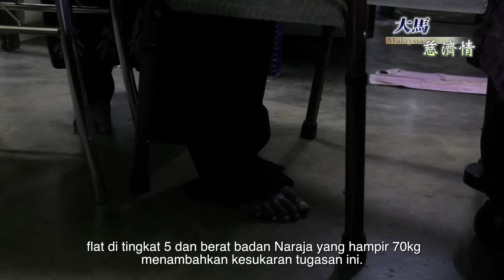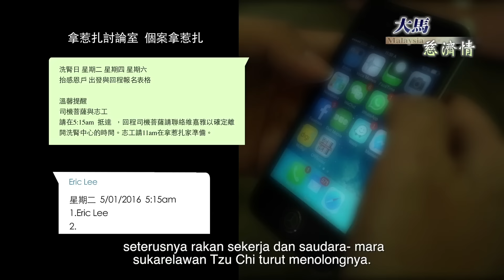手臂上的階梯 「8分鐘 馬來文版」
一把檯椅，三代更新；
一千五百人次，踏過三萬五千多級檯階。
一年半愛的堅持，手臂上的階梯為腎友拿惹札的生命開路。